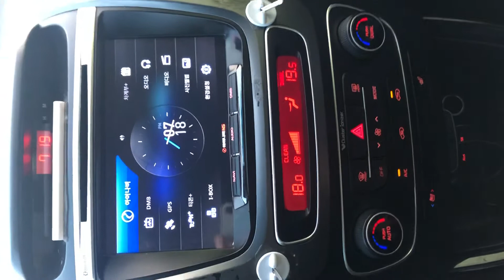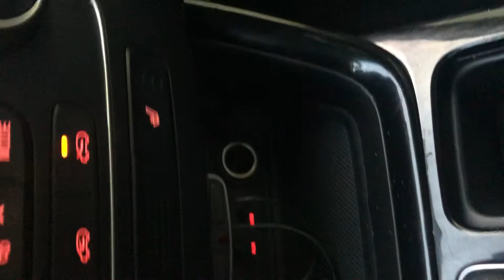DSmotors 2014 sorento R